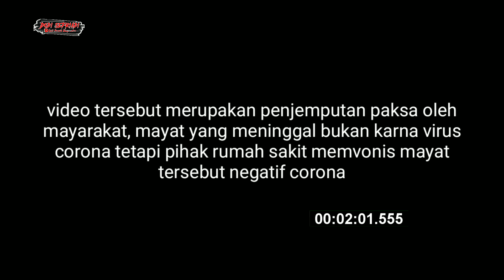Siapa yang bisa di percaya ? - Cukup Hati hati saja